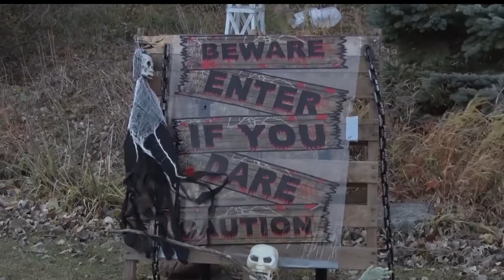Northland Arboretum Hosts 15th Annual Haunted Trail